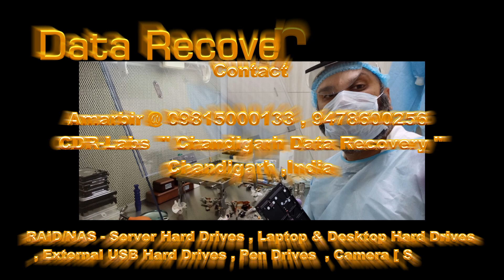Amarbir's [ CDRLabs ] - Tampered 8TB WDC Labeled Hitachi HDD Drive [ Head Swap Attempt Part A ]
In This Video Amarbir Singh Dhillon " From Chandigarh Data Recovery " Attempts Data Recovery on a Physically Failed " Opened And Tempered " WDC Branded Hitachi Hard Drive With 5 Platters And 10 Heads  .Some of The Heads Were Broken and There Was a 50:50% Probability That It Would Read SA . No Tool Supported This Family As On Now  .This Was a Negative Result Case In The End  ,Suggestion Stop Getting Your Drives Opened By Idiots  .

Chandigarh Data Recovery
India .